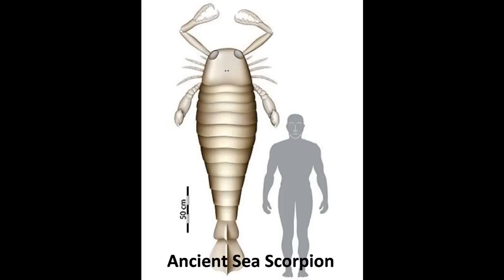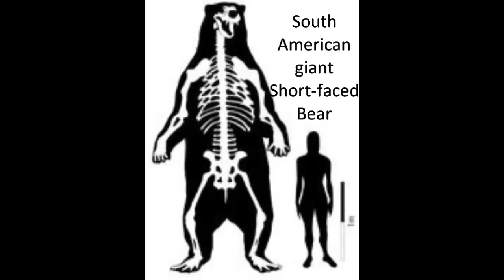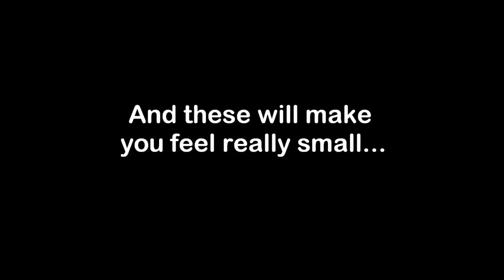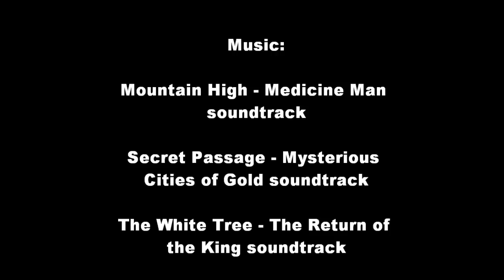Prehistoric Creature Size Comparison